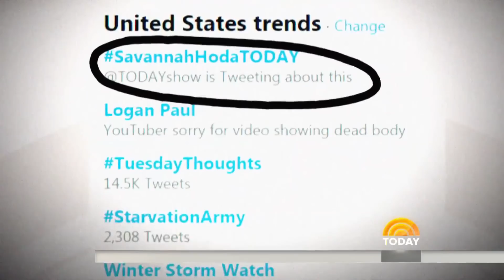In Honor Of Hoda Kotb’s New Role: A Look Book Of Her Most Memorable Moments | TODAY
This week TODAY welcomed Hoda Kotb as the show’s new co-anchor. But Hoda has been a member of the family for years – and to welcome her in her new role, TODAY shares a look back at her most memorable (and occasionally hilarious) moments.